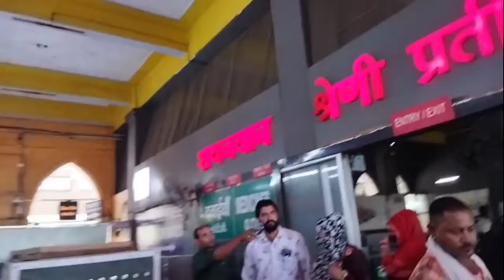Delhi Railway station..!! दिल्ली रेलवे स्टेशन !! दिल्ली स्टेशन चलिए घूमते हैं !! Delhi junction!!